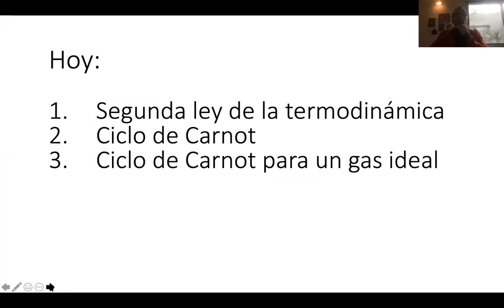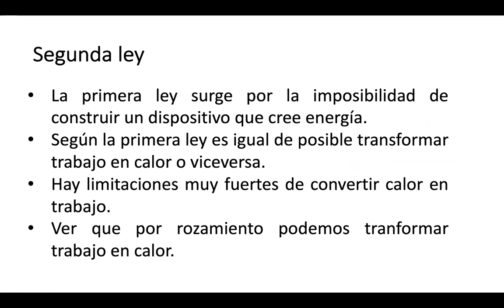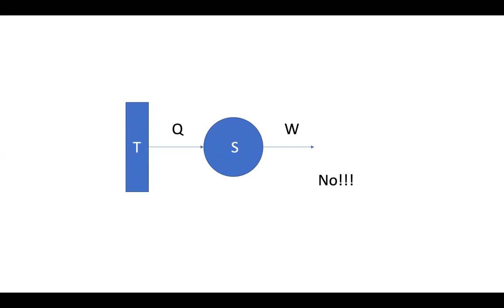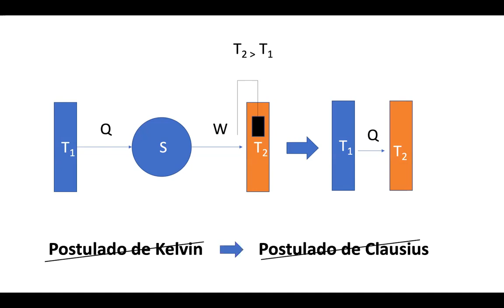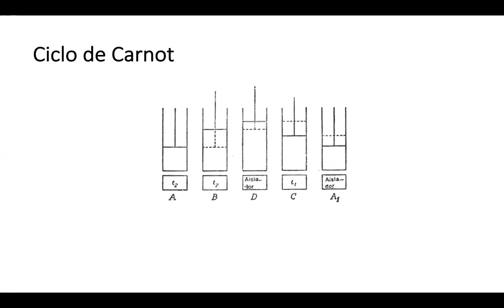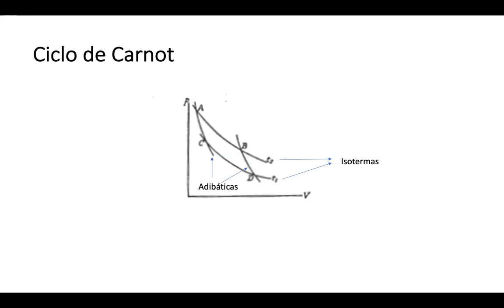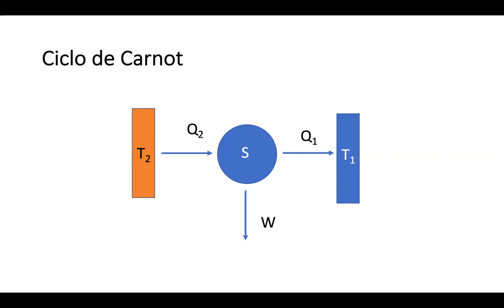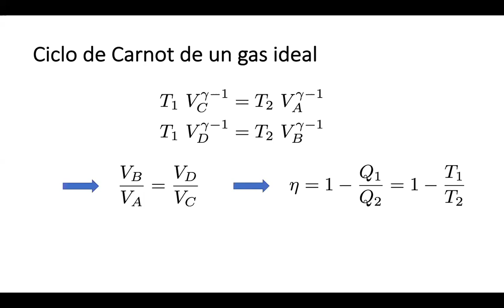Física 4 B: Segunda ley